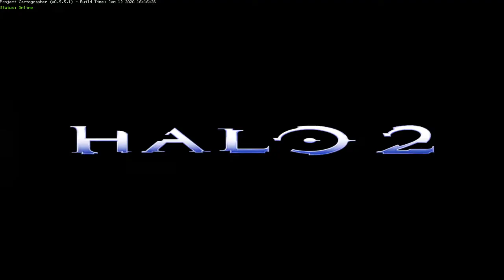Sometimes things be like that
Ask me for an invite to the Halo 2 MLG 4vs4 Discord(s)

Earn $50 when opening a NO FEES account with Tangerine
59240596S1